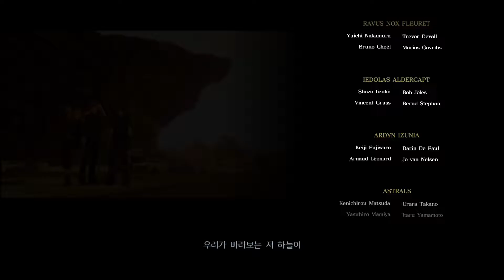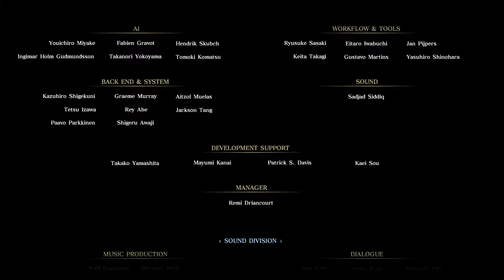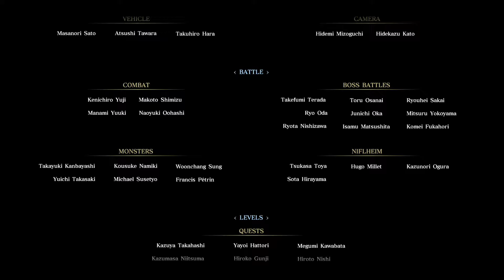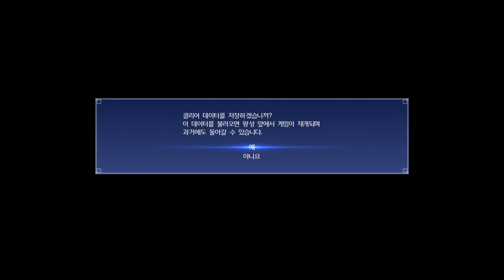[PS4] FINAL FANTASY XV - 31. 최후의 결전, 엔딩(제 14막)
Platform: Playstation4
Live Gamer Extreme: 1080p
Sub/Voice: Kor/Jap

31. 최후의 결전, 엔딩(제 14막)